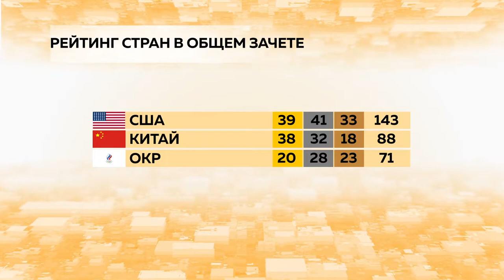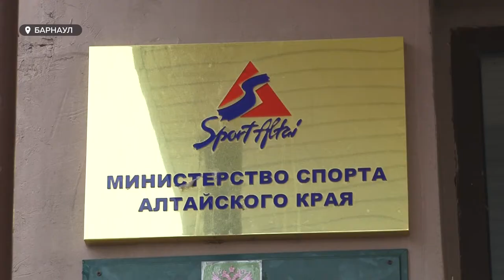В Токио завершились 32-е летние Олимпийские игры. Три алтайских спортсмена приняли участие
Их ждали пять лет, а они пролетели как один день. Накануне в Токио завершились 32-е летние Олимпийские игры. На них было заявлено четыре алтайских спортсмена, но принять участие смогли только трое. Как они оценивают прошедшую Олимпиаду и какие выводы должны быть сделаны по итогам соревнований